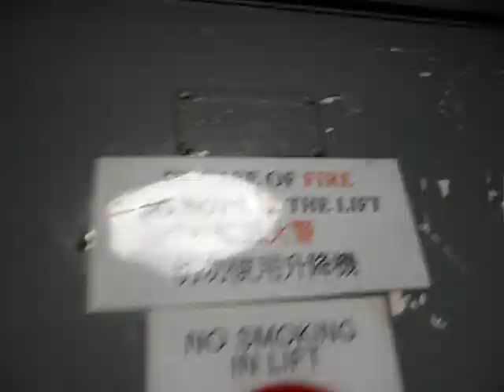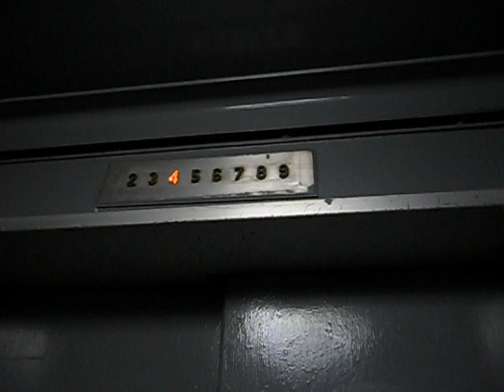尖沙咀海防道47-48號Schindler半拉閘升降機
載重量:410 KG(公斤)-6 Persons(人)

這是另外一部1960年代初期迅達過渡型號電梯,然而內機門屬於迅達標準型號,設備同樣全是原裝,包括典型鎖入款式按鈕。本大廈的電梯大堂易名為2樓,因為你要從地下大堂步行樓梯前往2樓才可到達。所以你見到機外樓層顯示器標著該樓層(2樓)使用指向升降機門的箭咀箭咀顯示,正如大家見到它是停靠著的。

機內牆上貼有經典且罕見迅達水牌。抽氣扇途中被關閉,運作相當寧靜,之後重新開啟。可是機內樓層按鈕有錯配情況,例如2樓改為5樓及3樓改為13樓。

Schindler Traction with Semi-auto door elevator in No.47-48,Haiphong Road,Kowloon,Hong Kong